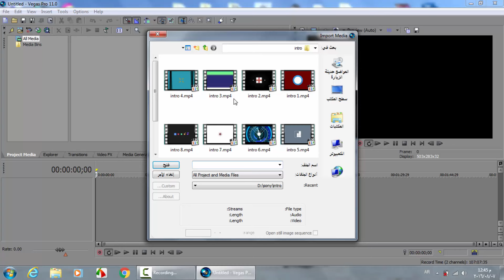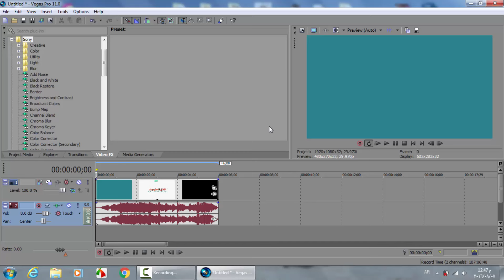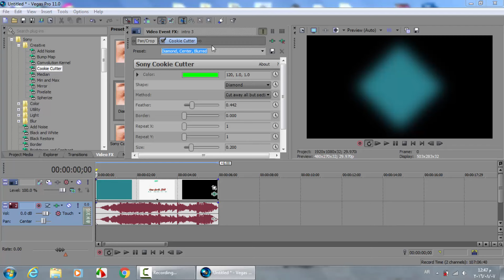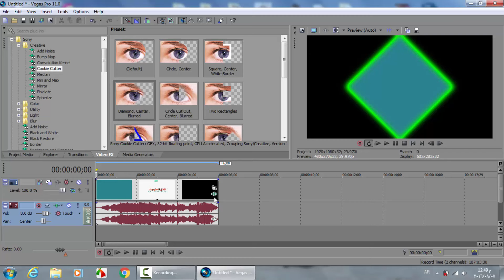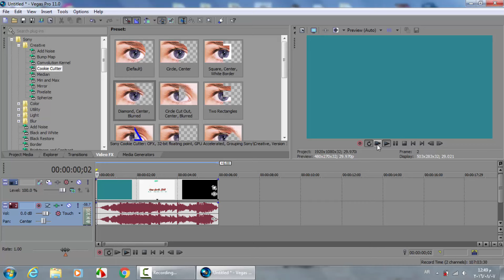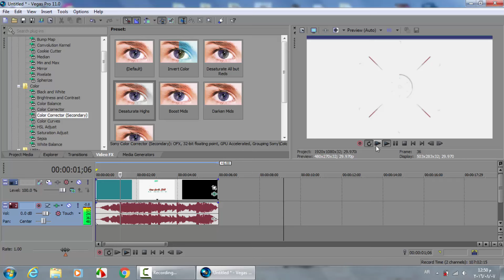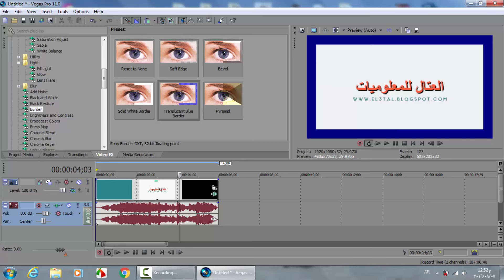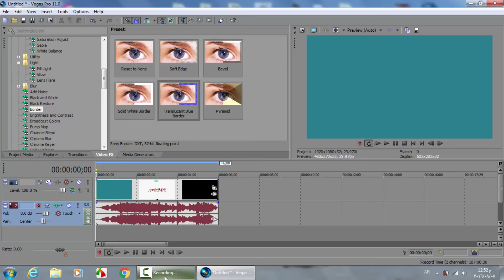الدرس التاسع سونى فيجاس برو اضافة تأثير على الفيديو او حذفه والتعديل عليه